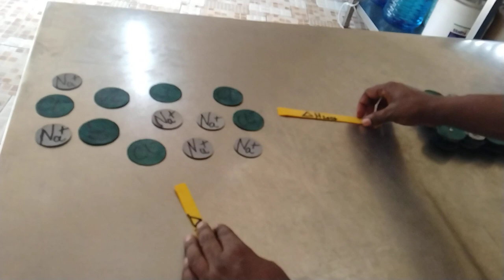Lattice,hydration energy and heat of solution